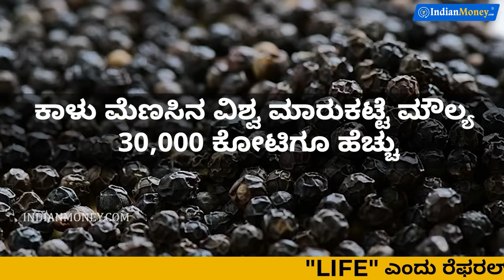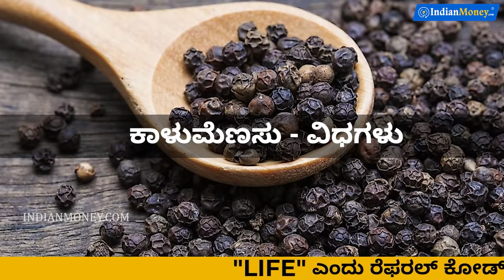Pepper Farming Course in Kannada - How to Start a Pepper Farming? | Now in Financial Freedom App